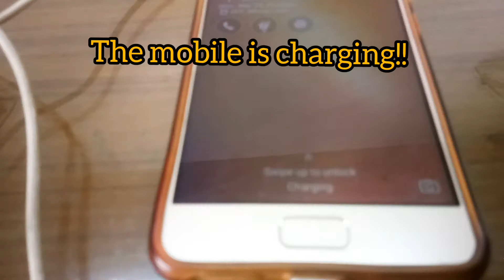How to make a simple power bank at home . Power bank using 18650 Li-Ion battery .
hello friends,
In this video I shared a simple way to make a power bank at home using 18650 Li-Ion battery.
The total mAh of the batteries are - 4000 .
The battery gives nice backup to charge any   5v DC device.